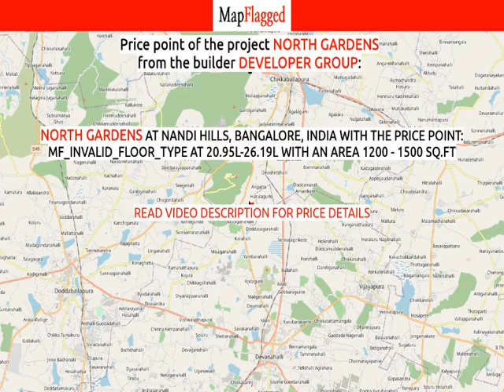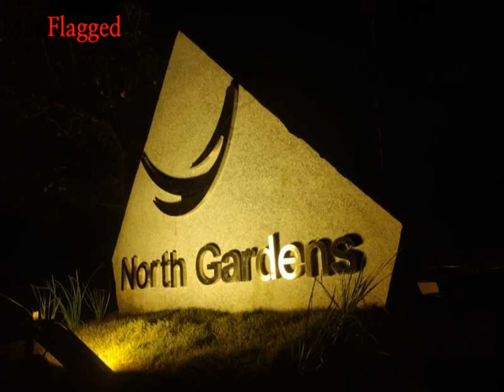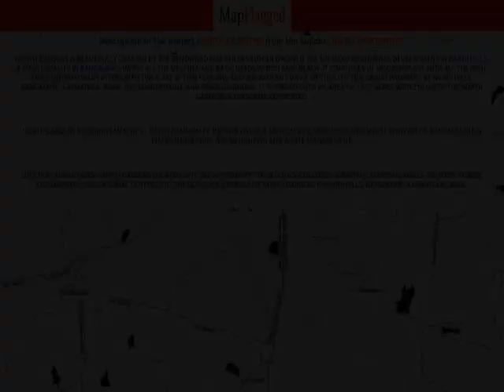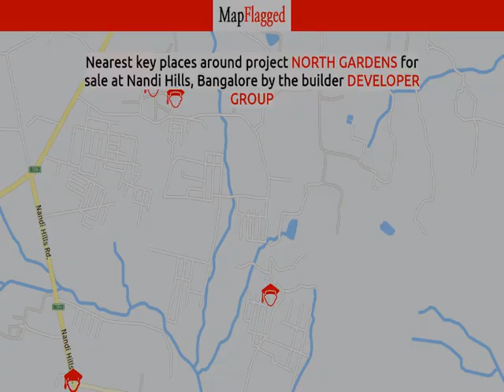Bangalore | North Gardens by Developer Group at Nandi Hills | MapFlagged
📚 Video Chapters:
0:00 Project Introduction
0:10 Project Price
2:30 Project Name
2:35 Project Address
2:40 Project Description
2:50 Project Amenities
2:55 Project Builder Description
3:00 Project Key Places
3:05 Subscribe to MapFlagged!

📣 Following is the detail of North Gardens, a project by Developer Group:
North Gardens is beautifully crafted by the renowned builder Developer Group. It is a splendid Residential development in Nandi Hills, a posh locality in Bangalore having all the utilities and basic needs within easy reach. It comprises of modern Plots with all the high-end, contemporary interior fittings. Set within pleasing and magnificent views of the city, this grand property at Nandi Hills, Bangalore, Karnataka, INDIA. has comfortable and spacious rooms. It is spread over an area of 14.55 acres with 213 units. The North Gardens is presently completed.
North Gardens Offering Amenities :- Gated Community, Indoor Games, Landscaped Garden, Organic waste Converter, Play Area, Rain Water Harvesting, Solar lighting and Waste Management.
Location Advantages: North Gardens located with close proximity to schools, colleges, hospitals, shopping malls, grocery stores, restaurants, recreational centres etc. The complete address of North Gardens is Nandi Hills, Bangalore, Karnataka, INDIA..

🏥 Nearest Hospitals to this Project:
Mahadeva Hospital
Venkata Swamy Hospital
Government Hospital
Government Primary Health Care
Sri Krishna Hospitalities

✒️ Nearest Schools to this Project:
Government Higher Primary School
Govt Primary School Mudiganahalli
Govt School Kudavathi
Government Lower Primary School
Gdars School

🍕 Nearest Restaurants to this Project:
Vinayaka Restaurant
Ravi Military Hotel
Hill View Family Restaurant
Foodvalley Restaurant
Seven Hills Restaurant

🚃 Nearest Train Stations to this Project:
Hotel Srirasthu
Shri Nandini Complex
Mansu Hotel
Manju Hotel
Devanahalli Railway Station

🏬 Nearest Shopping Malls to this Project:
N. N Complex
Acha Buildings
Redmi Showroom
Gopika Shopping Corner
Shri Maheswari Complex

🌼 Nearest Parks to this Project:
Elite Gardens
Jinke Vana Park
Sir M V Ornamental Garden
Children's Play Area
Jeans Park

🎥 Nearest Movie Theaters to this Project:
Shri Vinayaka Theatre
Suprabath Theatre
Krishna Theatre
Gayathri Theatre
Balaji Theatre

☕ Nearest Cafes to this Project:
The Chocolate House
Planters Coffee Works
Prasanth Coffee

🏢 Nearest Stores to this Project:
Srusti Electricals
Aksaya Communications
Harish Provion Store
Prasanth Agro Tredars
Bharathi Wines

➕ Nearest Doctors to this Project:
Gayathri Clinic
Dr. MS. Roopadevi G
Dr. Neela - Radiology
V T Health Care
Ayur Home Care